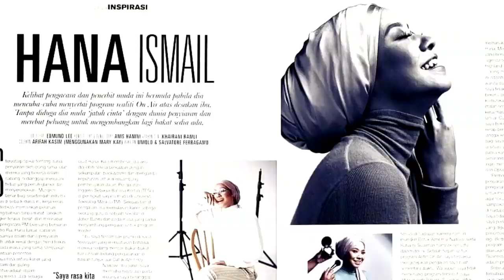HANAgoesBENANAS - Chapter 1/PT2 - START YOUTUBE FROM SCRATCH - WITH AIDA AZLIN & SARINA ISKANDAR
*BENANATV VLOG* - HANAgoesBENANAS - Chapter 1_Part 2

*This is still a scheduled post unfortunately. Hehe.*

Alhamdulillah. The final part to my very first VLOG! InsyaAllah, I will try to maintain a semblance of consistency for this channel and bring more diverse content into it okay?

This video started out as more of an ode to my 8 year career & my initial feelings about venturing out on my own. But as it was happening, coincidentally I managed to get these 2 angels sent to me by Allah's grace & I felt some of their sharing would actually benefit a lot more people out there who are in a similar position as I am. No. Not going jobless(well, that too I suppose) but about finding courage to do something new. To aspire to venture into the unknown, out of your comfort zone & just GoJer like what Aida is saying.

Of course, finding out your 'WHY'? is important in making up any decisions in life, but it is something you'd have to seek in order for it to have meaning. And in finding it, you'll eventually find 'Conviction' in whatever it is you may choose to do in life. And I honestly was struggling for quite some time in having that 'Conviction'. I've had a sort of clash between my career & spirituality & it tore me apart for the longest time.

So, point is. There comes a time when, you become your own adversity in reaching your fullest potential, simply because you are too scared or too blinded or lazy to go and find meaning or conviction in whatever it is you hoped to do. Because hey, life can be overwhelming like that sometimes. Doesn't mean you shouldn't do it. Or be too scared to try even. With the right purpose & intentions, InsyaAllah. There will be a way.

For me, I'm seriously not sure where this path will take me to. But one thing's for sure, I hope It takes me closer to HIM. Because at the end of the day. That's really the only thing that matters.

As my go-to favourite wise sage, Rumi once said - “Life is a balance between holding on and letting go.”

I've worked on holding on. Now I've reached a point where I'm ready to let go. Let God.

So, hello farewell. I’m really looking forward to the time we say, hello again.

Luv,

HanaBenana

Please continue to watch this space & I'll be sure to show some love once I get back from my travels InsyaAllah!!!

Oh if you haven't already been exposed to these 2 lovely ladies' exploits on the world wide web, here are the links to their websites & I've included Aida's Channel link on my video as well. Please show them much love alright!!!

Follow me on:

Website - *COMING SOON* (watch this space!)

Mondo Gascaro feat. Aprilia Apsari - Lamun Ombak (Official Lyric Video)

Taken from the album RAJAKELANA

Created by: Ace Raden Desenasuria
Footages: Omaranas
February 2017, Debur Ombak; Ivy League Music

Recording Credits

Mondo Gascaro: Vocals; Electric & Acoustic Piano; Organs
Aprilia Apsari: Vocals

Dimas A. Pradipta: Drums
Petrus Bayu Prabowo: Electric Bass
Lafa Pratomo: Acoustic & Electric Guitars
Belanegara Abimanyu: Percussions
Accordeon: Windy Setiadi
Sinyo Mahagenta: Angklung Towel; Gambang Kulintang

String Section: The Temporary String Quartet
Sound Design: Dono Firman

Produced, written and arranged: Mondo Gascaro
Mixing by: Dimas Martokoesoemo at Als Studio
Edited by: Wendi Arintyo, Mondo Gascaro and Dimas Martokoesoemo
Mastered by: Steve Carrao at Sage Audio, Nashville, TN